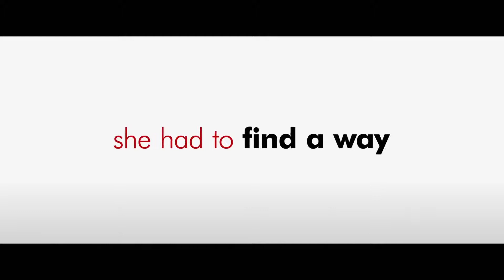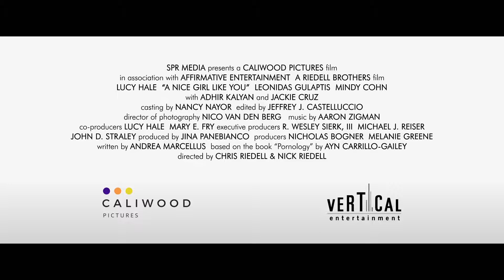A NICE GIRL LIKE YOU Official Trailer 2020 Lucy Hale, Comedy Movie HD